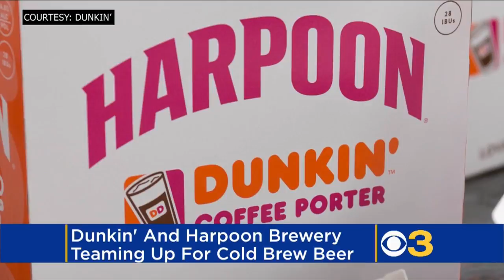Dunkin' Teams Up With Harpoon Brewery To Create Coffee-Flavored Beer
Two New England staples are joining forces to create a new beer. Matt Yurus reports.